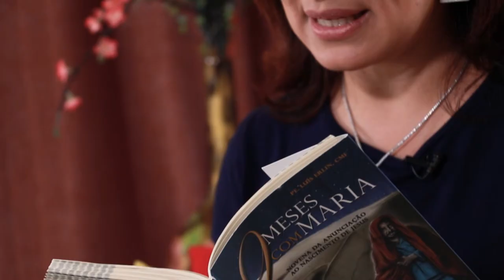9 meses com Maria - 10 de novembro